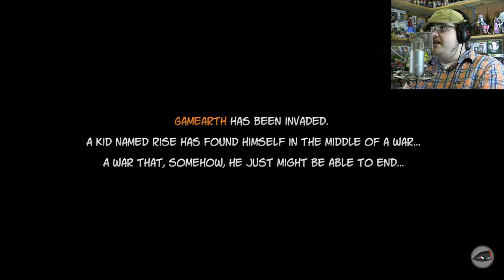Time To Wake Up | Rise & Shine #1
In a world that is a videogame, a boy will become... well, stay a boy. But he gets a gun that talks, and he becomes a boy with a gun who talks!

Credit Song: Nekozilla [Rewind Remix Release]
Artists: Different Heaven